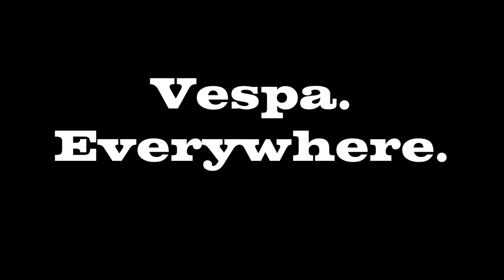VMS Podcast Ep. 10 - Bart Mendoza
We welcome local music icon Bart Mendoza to the show. Not only has Bart been a legend in the San Diego music scene since the 80's, he's ridden his Vespa for just as long! Bart is responsible for acts such as Manual Scan and The Shambles, as well as producing articles for just about every publication in town. Bart fills us in on his history in the San Diego Mod Scene and his love of scooters and music.